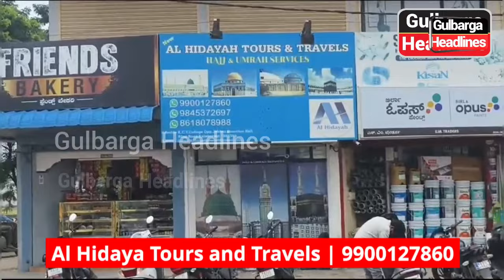Al Hidaya Tours and Travels organized a 1-day training camp.